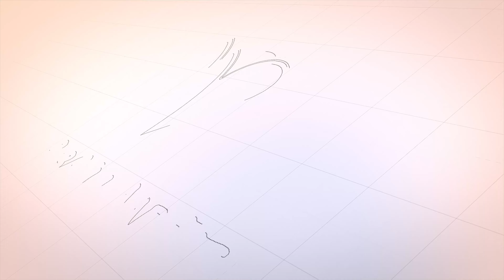Karpet Masjid Mirac | Karpet Turkey Paling Lembut under 700 ribu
Review karpet Masjid Mirac
 Jangan Terlewatkan !!!
Karpet Masjid Termurah dan Terlengkap SeNusantara.
•Bahan Pp Headset - polyester
•Lebar 120cm
•Panjang 6m, 12m ,18m ,24m,30m
•Tebal 13 mm
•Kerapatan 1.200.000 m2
•Motif dan Warna Karpet Masjid Mirac Ini Bisa langsung Cek Ke Gambar Yang Ada Di Vidio
•Pembelian Kerkelipatan 6m
•Gratis Pemasangan (Ada Minimal Order)
•Gratis Obras (Ada Minimal Order)
•Gratis Pengiriman (Daerah Tertentu)